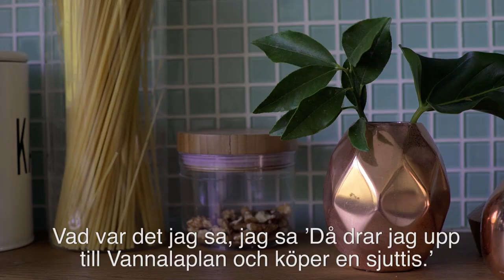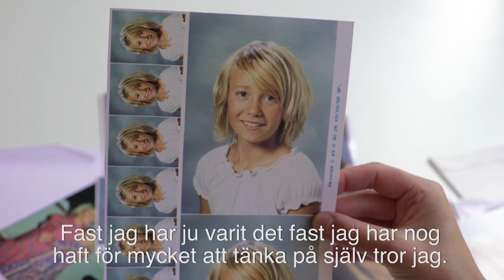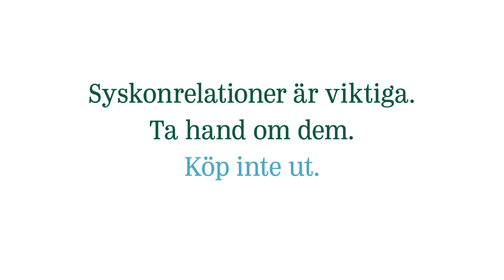Syskonband med Ellen & Kajsa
Ellen Bergström och hennes syster Kajsa pratar syskonband och hur  det gick förr i tiden när lillasyster bad storasyster köpa ut.